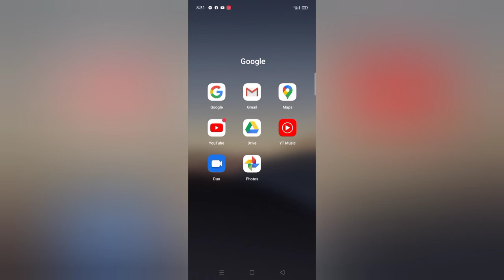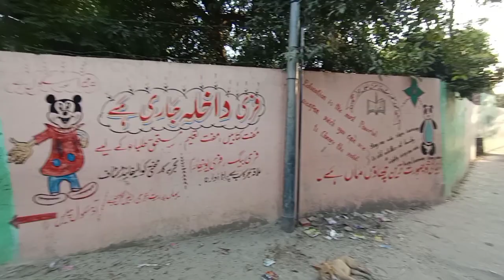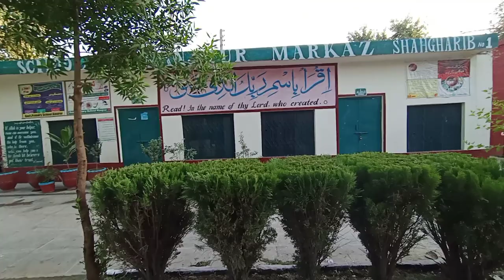Kanjrur my village_MARA SONA PAND KANJROOR, NAROWAL, PUNJAB, PAKISTAN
KANJRUR-MY-VILLAGE_ MARA_SONAA_PAND

Kanjrur is a union council of tehsil Shakargar,District Narowal, Punjab, Pakistan. It is situated on the bank of Basenter (برساتی نالا).

The council is named after a significant Sufi called Kanju peer, whose tomb is in the village, as is the tomb of Baba Mithay shah.

Villages near Kanjrur include Bhilowali, Nangal, Isaharwali, Kapurdeo, Fatehpur, Chhina,Viram, Nawan pind, Mian wali and Jattar.

Crops grown in the area include wheat, sugarcane and rice.

Schools include The Oxford Grammar School, The Bright Career Shad Public H/S School,the Govt Islamia high school, the Govt girls' Higher secondary school, the Govt Primary School, IQRA Model school, Allama Iqbal Foundation school and Al Razi public school. Muhammad Qayyum Khan Lodhi, Waris Khan Sarhandhi, Muhammad Arslan Khan, Khrum Butt and Muhammad Usman Khan are well-known and prominent figures in this town.